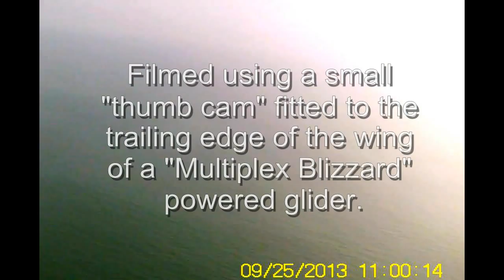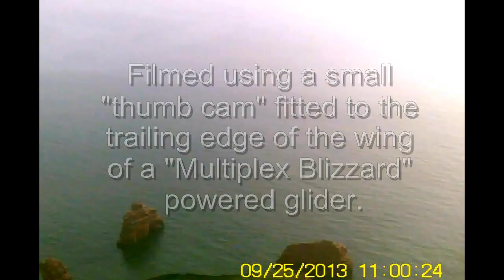Ladram Bay 2013 HD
A short film footage taken with a thumb cam mounted on a "Multiplex Blizzard" powered glider.